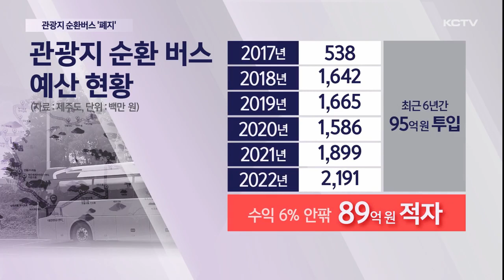관광지 순환버스 '폐지'…"내년부터 지원금 끝"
지난 2017년 도입 이후 적자 꼬리표를 달고 다닌 관광지 순환버스가 결국 폐지 수순을 밟게 됐습니다.

제주도가 내년부터 지원금 중단을 결정한 건데요.

그동안 여러차례 지적에도 개선책을 찾지 못한데 따른 결론입니다.